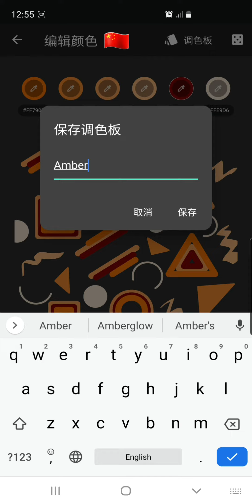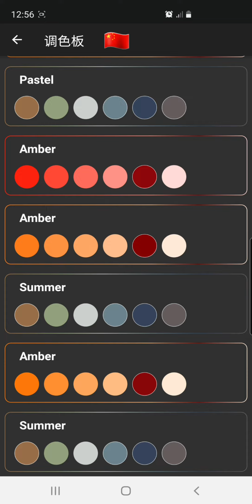Color Gear app – 使用色轮，调色板提取器功能和拾色器工具创建和谐的调色板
两个色轮，10多种颜色和声，能够手动输入颜色代码和功能以从图像或照片中提取颜色以轻松创建和谐的调色板的功能。